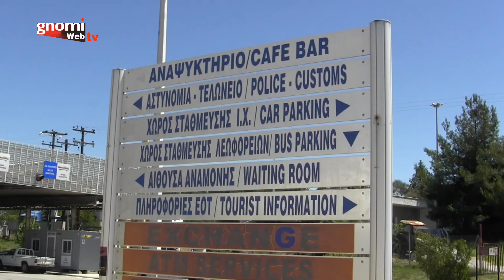Κλειστά παραμένουν τα σύνορα στους Ευζώνους και στη ΔοΙράνη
Τετάρτη 1 Ιουλίου 2020